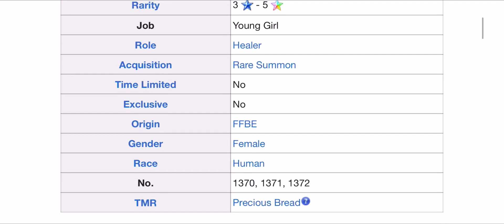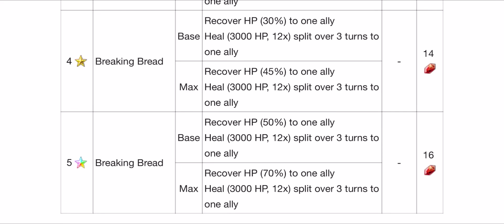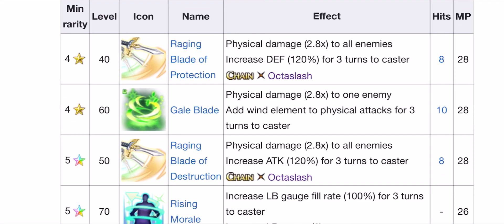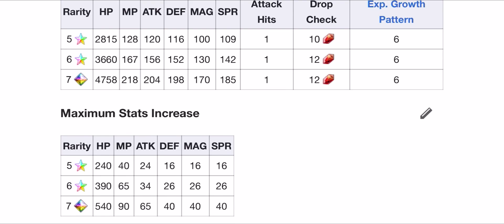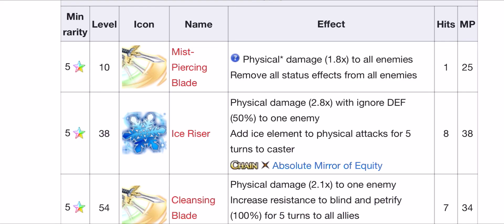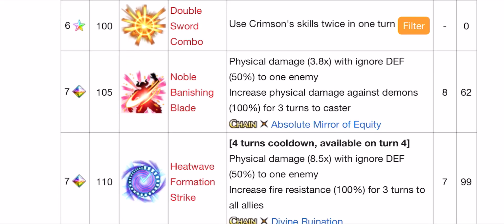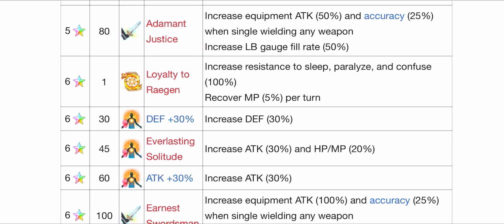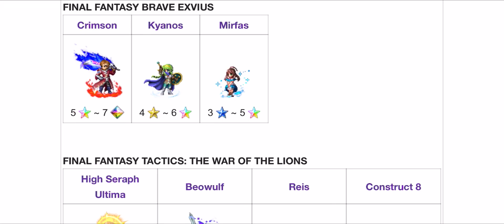FFBE ANALYSE : BANNIERE CRIMSON / DES TMR-STMR DE MALADE !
ACHETEZ VOS LAPIS BEAUCOUP MOIN CHER ET LÉGALEMENT !